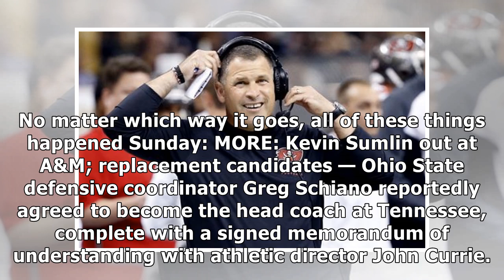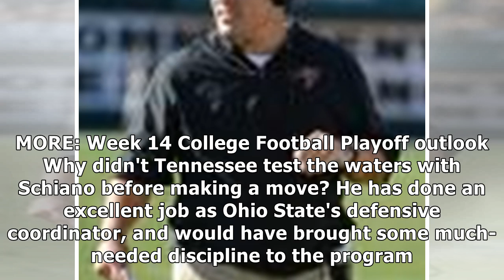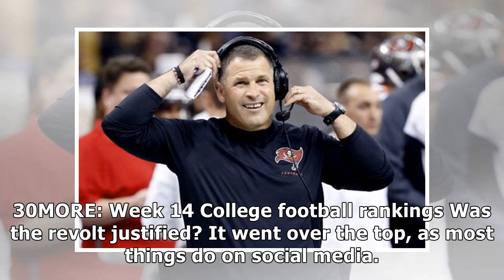Tennessee's greg schiano debacle magnifies dysfunction, discord in program